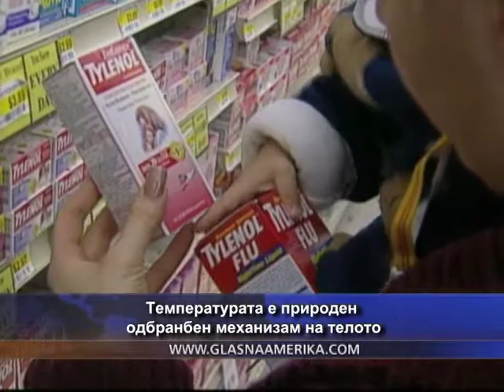Температурата е природен одбранбен механизам на телото